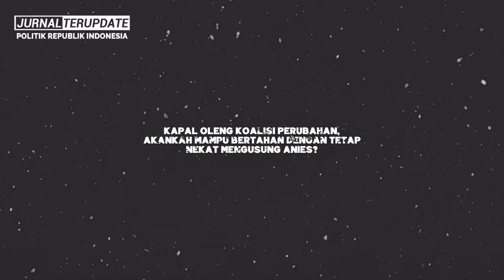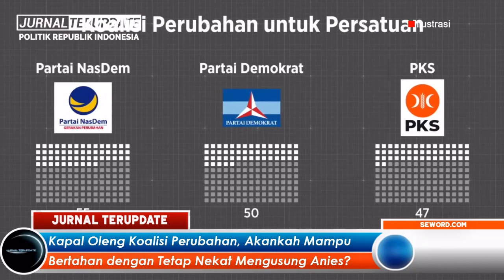GAWAT💥WASPADA GANJAR MULAI JADI TARGET PILPRES 2024⚡❓CARA LICIK KOALISI LAWAN INI TERBONGKAR❗❓